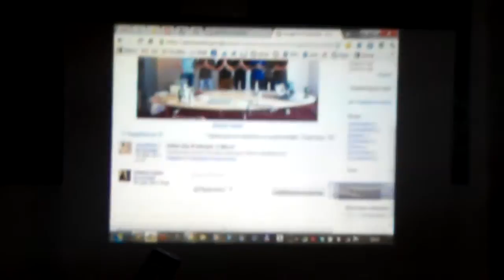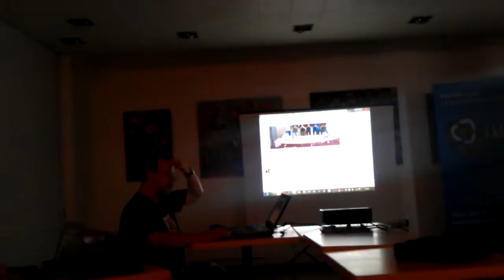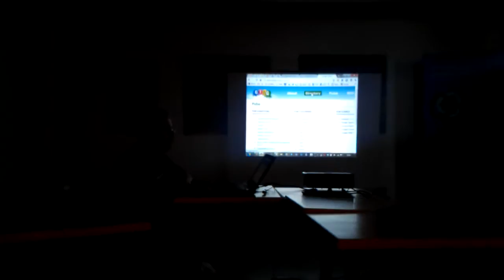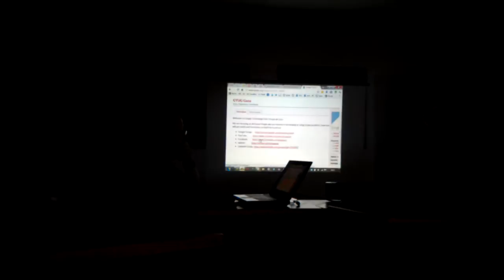20110519 GTUG Kyiv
архівне..